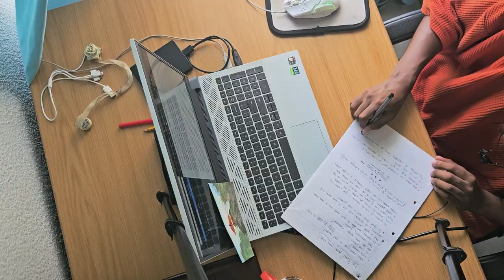Do "Good" People Exist?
It is a question that has been on my mind for a while so I thought I would do a little digging, share some personal thoughts and information.